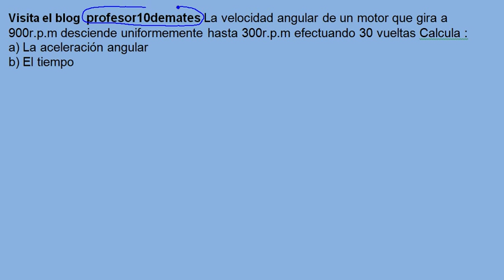exámenes resueltos 03 cinemática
La velocidad angular de un motor que gira a 900r.p.m desciende uniformemente hasta 300r.p.m efectuando 30 vueltas Calcula :
a) La aceleración angular
b) El tiempo
Ejercicios y problemas resueltos con solución en vídeo de cinemática , MRUA, MRU aceleración , velocidad , tiros verticales , caídas verticales 4 º ESO y 1º bachillerato .Física y química .